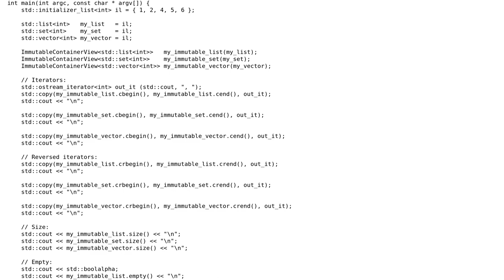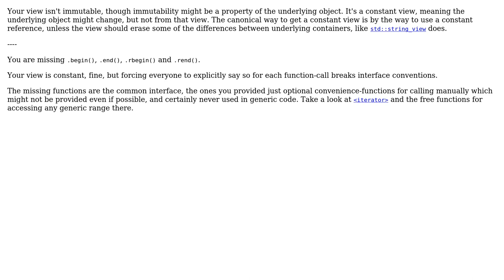My attempt at an immutable container view in C++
With thanks & praise to God, and with thanks to the many people who have made this project possible! You are responsible for your own actions.